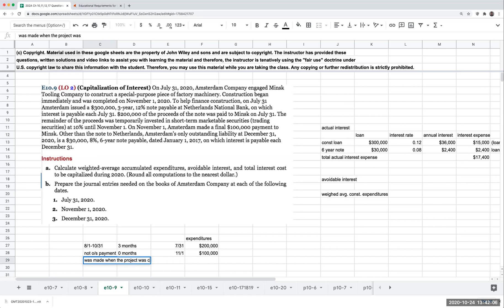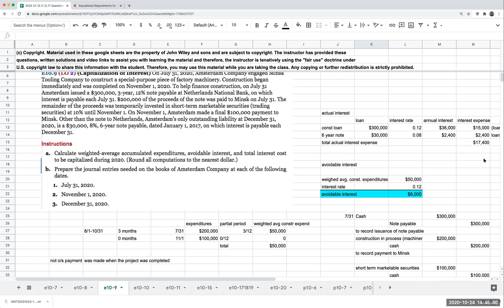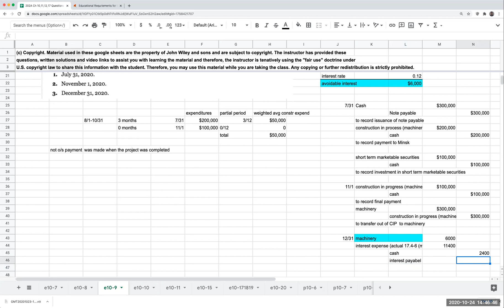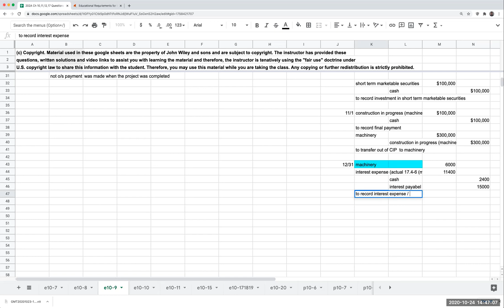Kieso, Weygandt, Warfield Intermediate Accounting 17th Edition Solution Walkthrough Exercise 10-9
Last year, I made this solution walkthrough video for students in my intermediate accounting course. After talking with John Wiley and Sons, Inc. (“Wiley”), Wiley has allowed me to make these videos public. The questions are the copyright of Wiley and may not be redistributed without the permission of Wiley. The presentation of the solution is the copyright of Bennet Tchaikovsky.

Interest Capitalization